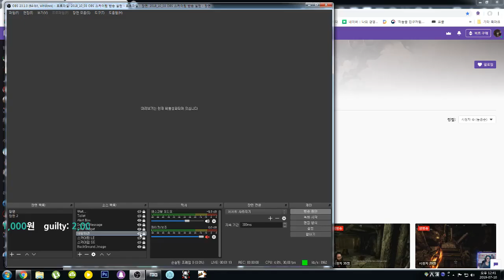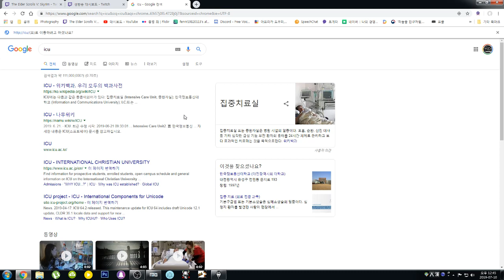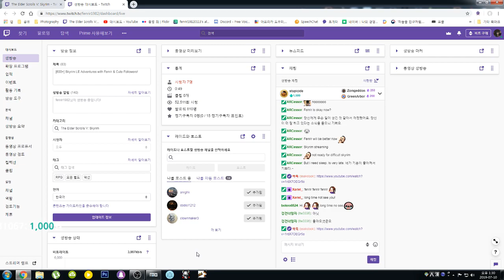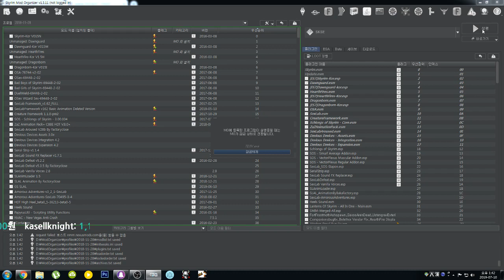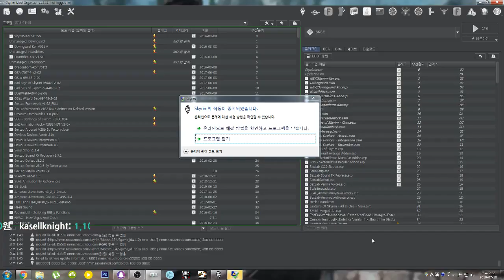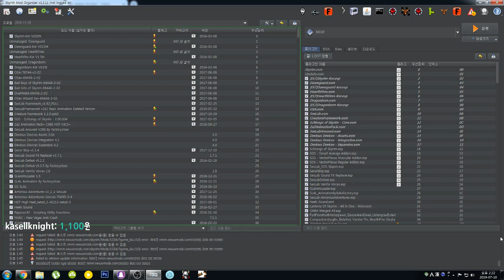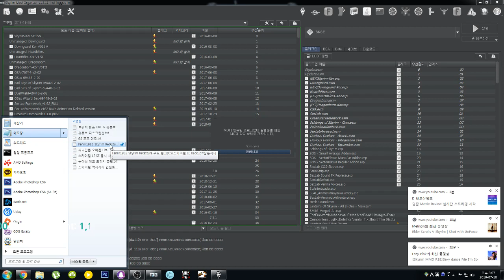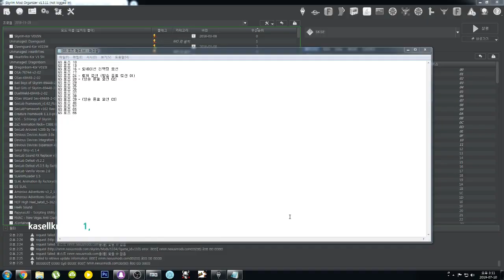[600+] Skyrim LE Adventures with Fenrir & Cute Followers!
ROE, EnhancedEnemyPower, PowerfulDragon By Fenrir1982 -